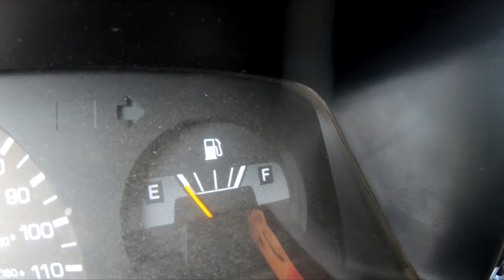Stand Up Jet Ski Grand Prix in Colorado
Finally got the edit done from the JET SKI GRAND PRIX colorado race #2. Some awesome competitiors showed up, the weather was great and some incredible racing happened.
Enjoy the video from 550cc class to open unlimited.
Hoping to get some racing going for the 2023 season.